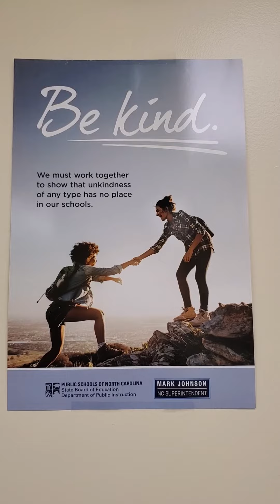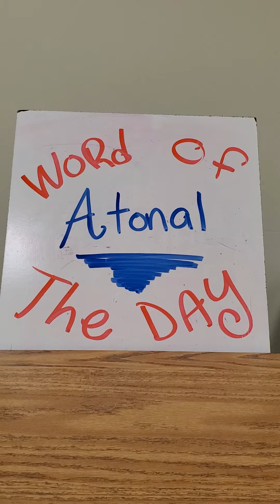B Day 9-16-2020 GHS MA